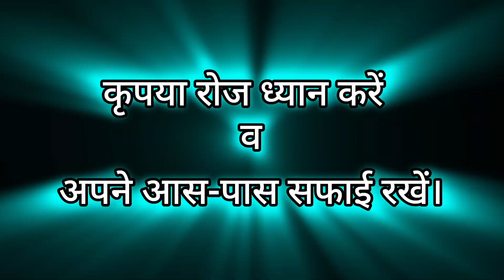family familyvlog meerut shivrajyadav dogs मस्ती dogslover